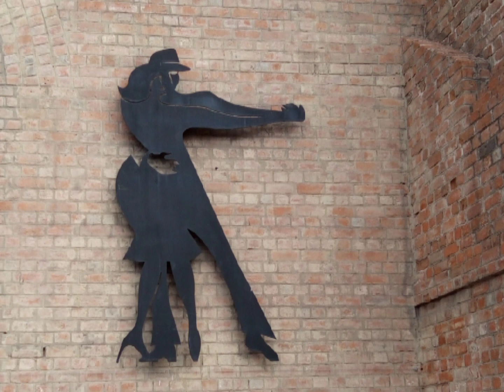junto al río Cosquin